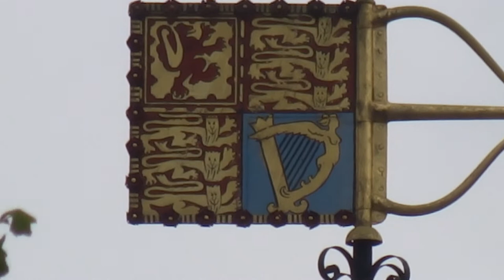A Empty Tower of London and Tower Bridge London June 12 2020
Quiet in London with no Tourists and COVID-19